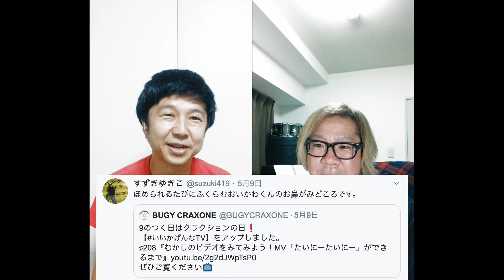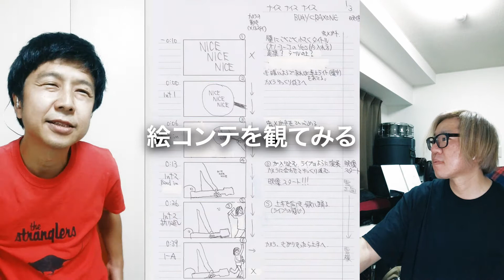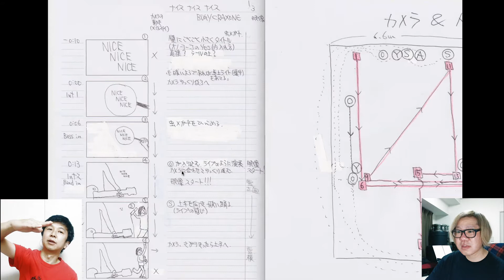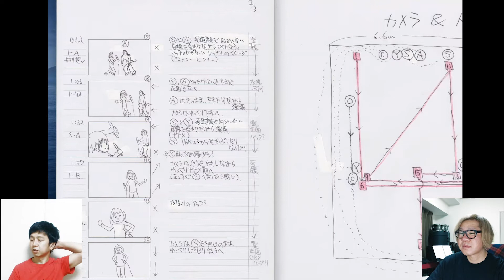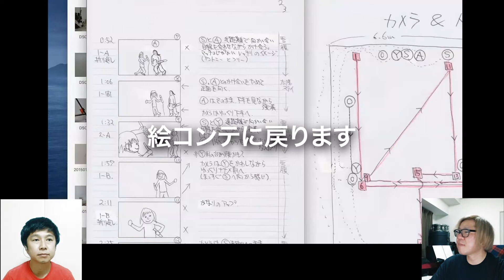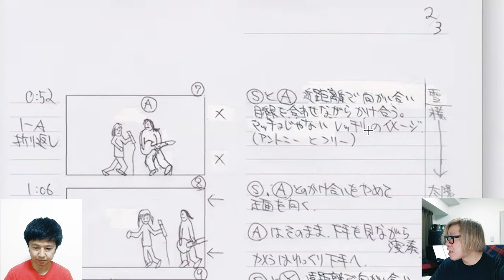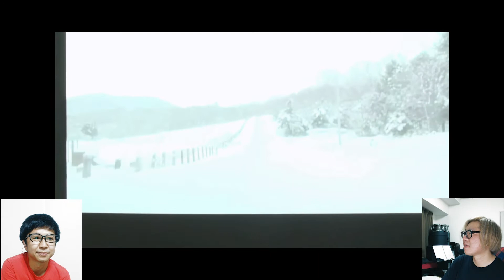♯209『むかしのビデオをみてみよう！その２ MV「ナイス・ナイス・ナイス」編』- いいかげんなTV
BUGY CRAXONE『ナイス・ナイス・ナイス』Music Video

ライブ会場＆通販限定EP「1月23日」発売中！
‹収録曲›
1. リラックスしろ
2. おんなのこ
3. 欲望 studio take
1,000円（tax in）/ BNBR-0015

BUGY CRAXONEの "いいかげんなTV”（クラクションの日更新）
すてきな近況や雑談など、楽しくお届けしています。
“いいかげんなTV”ではみなさまからのご質問・お悩み・ご相談などを募集しています♪